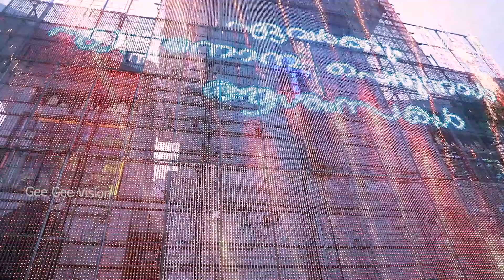ദീപാലങ്കാരത്തിൻ്റെ സ്വിച്ച് ഓൺ കർമ്മം എട്ടു നോമ്പ് 2024